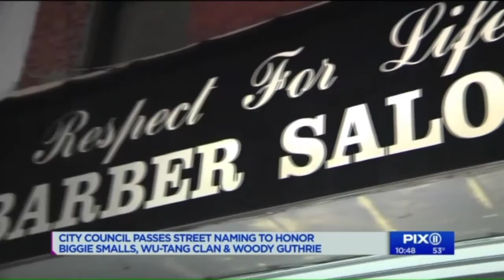Christopher Wallace Way and Wu-Tang Clan District became reality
Heterodoxx successfully putting Hip Hop on the map in these New York streets. Big Up to Biggie, his family, friends, and fans. All hail the might Wu-Tang Clan because they ain't nothing to fuck with.